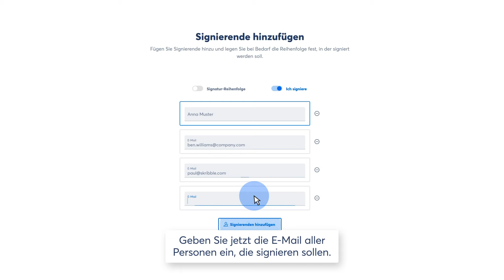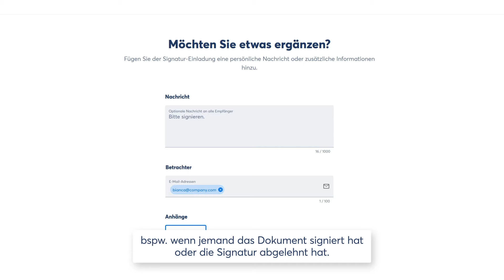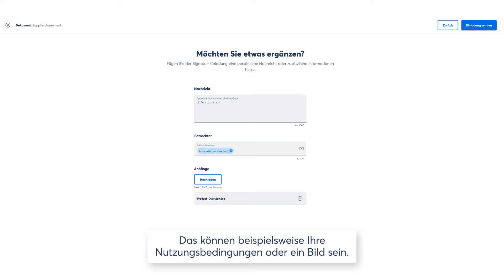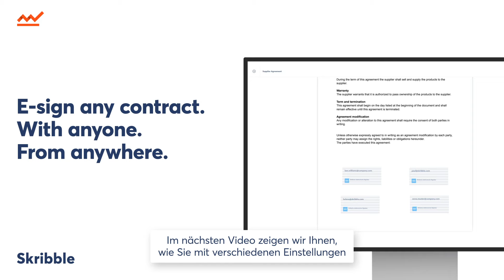[ 2 ] Zum Signieren einladen: Alle Extras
00:00 - 00:10 Intro
00:11 - 00:22 Dokument hochladen
00:23 - 00:29 Beweiskraft & Rechtsraum festlegen
00:30 - 00:54 Signatur-Reihenfolge festlegen
00:54 - 01:22 Visuelle Signaturen hinzufügen
01:23 - 02:01 Persönliche Nachrichten & Betrachter hinzufügen
02:02 - 02:17 Anhänge hinzufügen
02:17 - 02:52 Was nach der Signatur-Einladung folgt

Wir zeigen Ihnen was beim Erstellen einer Signatur-Einladung alles möglich ist.